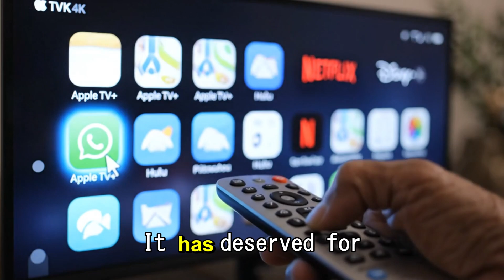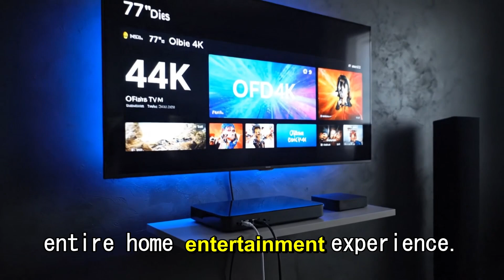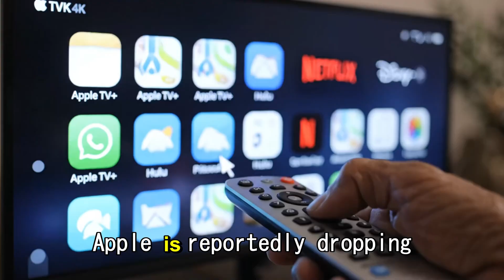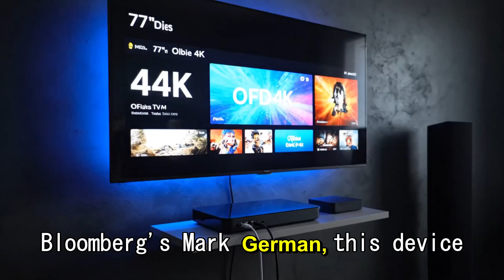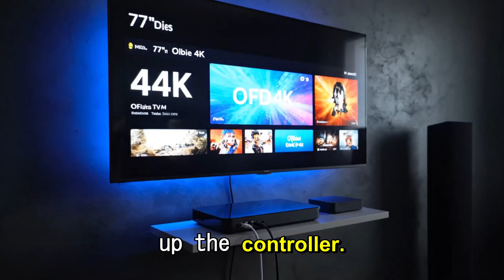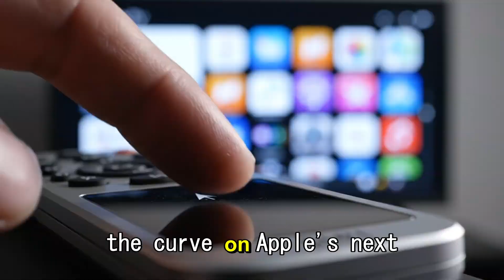Apple TV 2025: A17 Pro + Wi-Fi 7 — The Console-Killer We Didn’t See Coming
Apple’s next Apple TV could be the biggest upgrade in years. Leaked code and multiple reports point to the A17 Pro-class chip inside a 2025 Apple TV — plus Apple’s new N1 wireless tech with Wi-Fi 7 support. That combination could unlock console-level GPU power, on-device AI features, and far faster streaming and low-latency cloud gaming. In this video I break down what the A17 Pro and Wi-Fi 7 actually mean for performance, gaming, and your living room — and whether you should wait to buy.